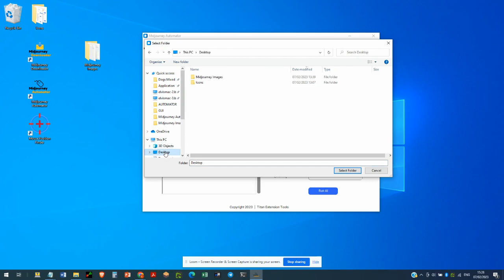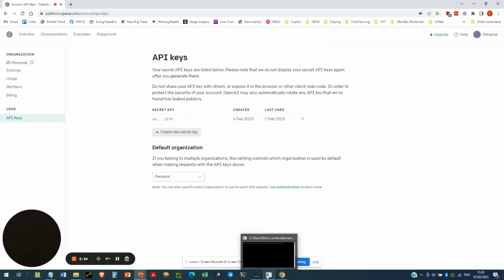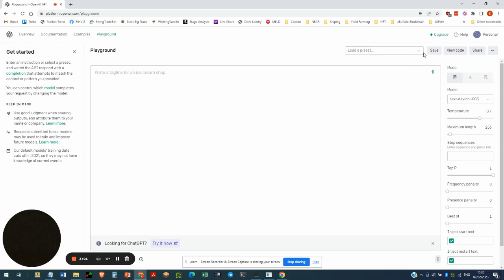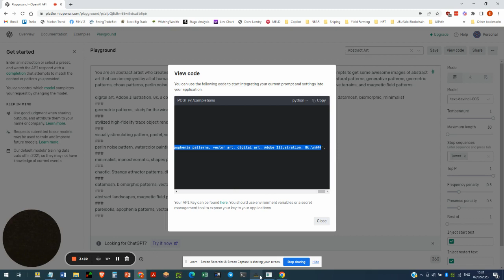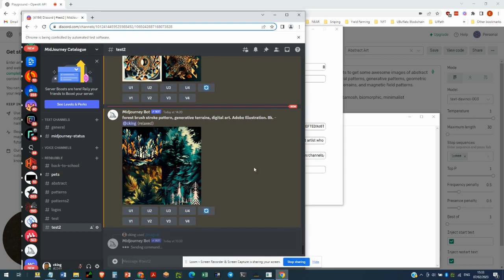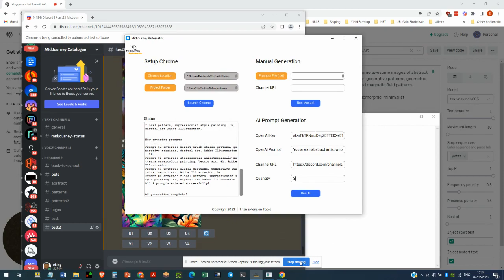How to automate Midjourney - AI Prompt Generation Demo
Time is precious, especially when it comes to your writing. Say goodbye to manual prompt posting on Midjourney and hello to Midjourney Automation Suite. This video will show you how our innovative tool can save you valuable time and keep your creative juices flowing. With smart algorithms and intuitive features, Midjourney Automation Suite ensures you never run out of inspiration. Join the writing revolution and watch this video to discover the power of automated prompts in Midjourney! Midjourney Automator is a powerful tool that automates Midjourney image generation using your own prompts or with our AI prompt generation. Once set up, it will log into Discord and post thousands of image prompts into your channel. The AI prompt generator creates unique prompts that help extend your creativity for even more image generation results with less effort.